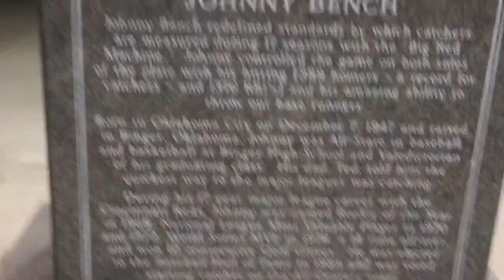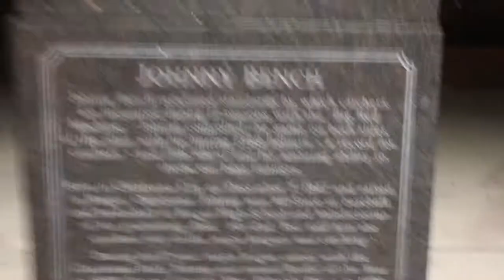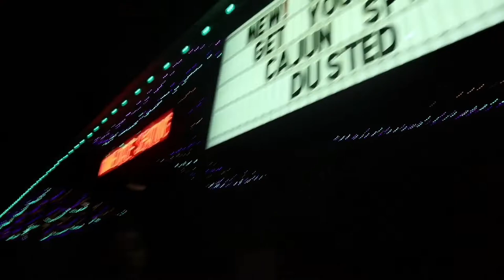Oklahoma City Night Life On Bricktown!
Hey Rob Squad!
Thanks for stopping in for another video! Today join Jordan and Amber as they explore Bricktown in Oklahoma City! Everything from street performers to creole food! Come get a glimpse of Oklahoma City’s Bricktown! We wanted to take some time and show you the real Oklahoma City Nightlife. People think in Oklahoma we still have teepee's lol So here's the Oklahoma City nightlife. we hope you enjoy the video!

-💜 The Rob Squad